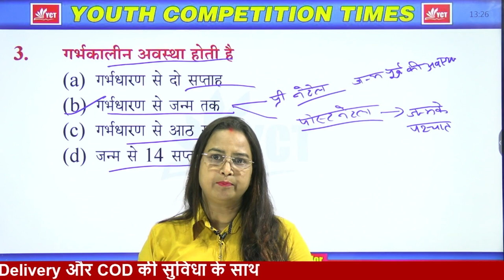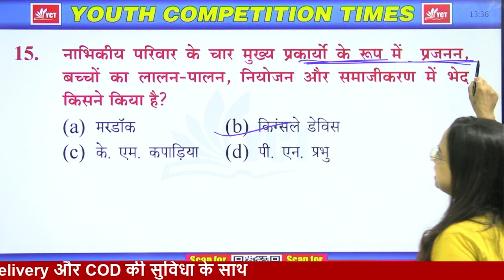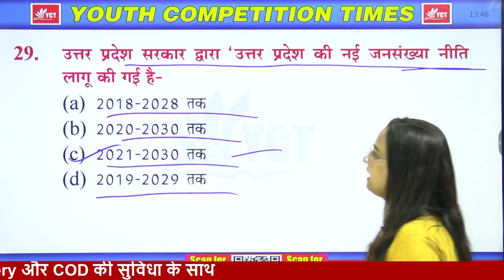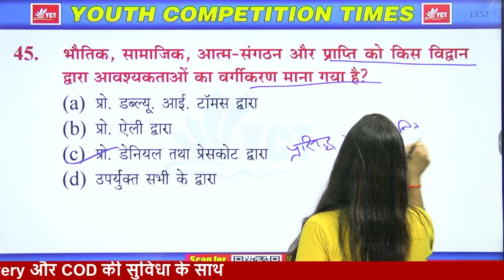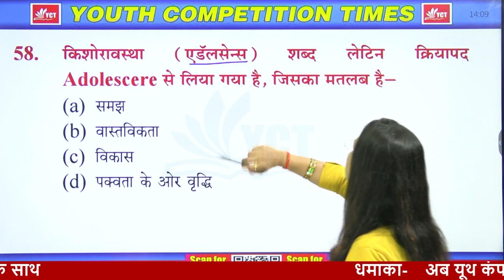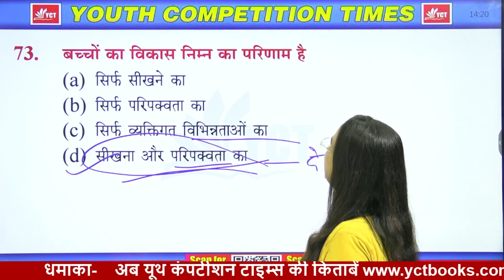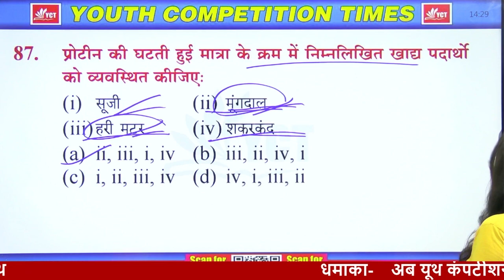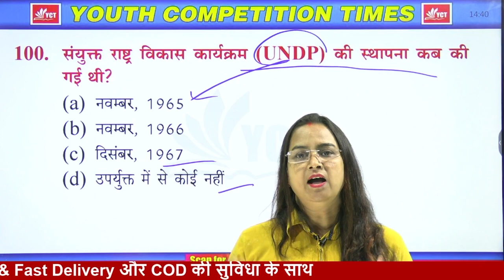UPSSSC MUKHYA SEVIKA PRATICE BATCH 2022 || Practice Set- 09 || YCT Books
SSC BOOKS-
RRB BOOKS-

CIVIL ENGINEERING
ELECTRICAL ENGINEERING-
MECHANICAL ENGINEERING-
ELECTRONICS-
AGRICULTURE BOOKS-

TECAHING BOOKS-
UPTET-